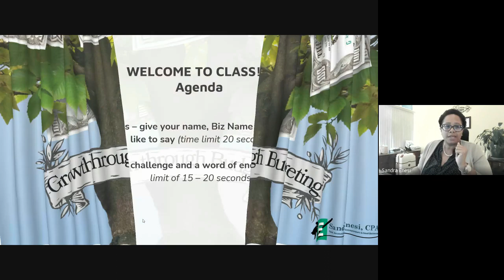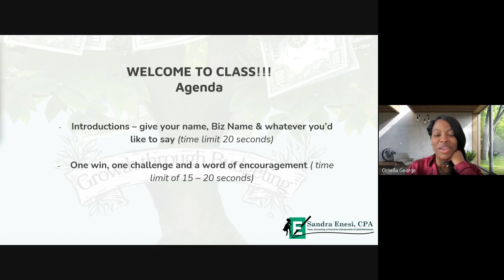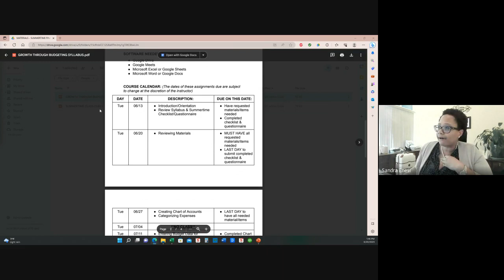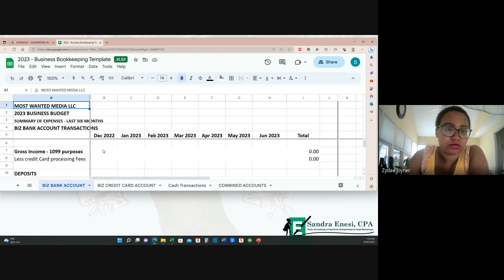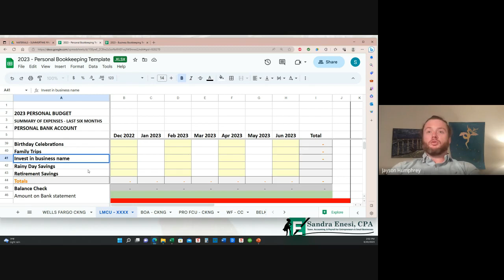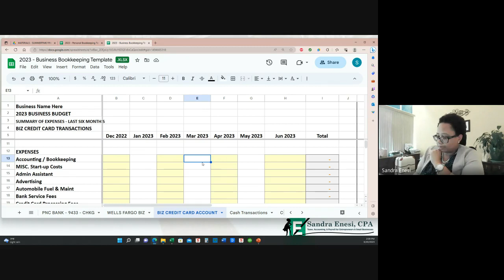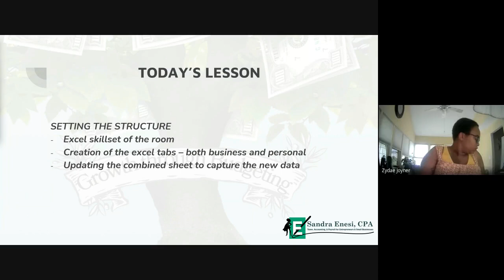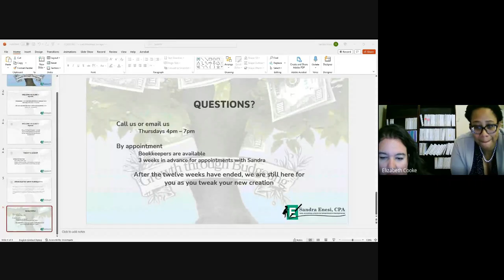#2 SUMMERTIME CLASS CHECK IN 2023 06 20 13 24 GMT 4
Live recording {video starts at 8:00} of our 2nd session as we go over the materials gathered, discuss new business and leave the conversation with work to have completed by the next session.